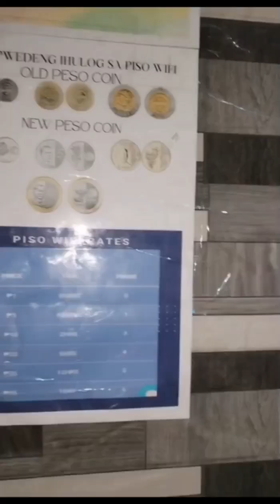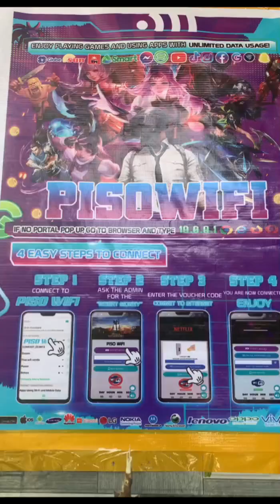Vlog | Nag palagay ako ng Piso wifi may byenamano agad hehehhe thank you .